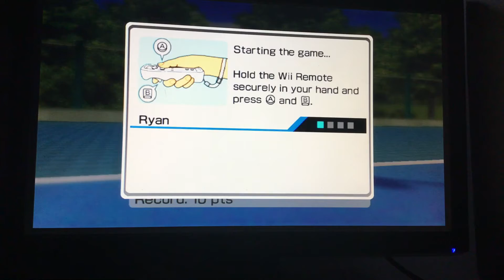Trying to get platinum metal￼￼